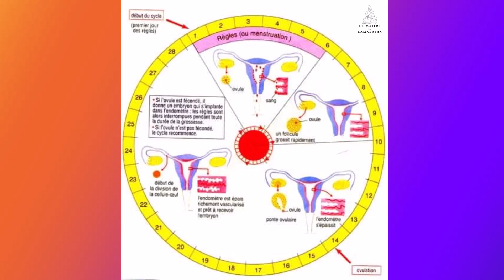maitriser le cycle menstruel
C'EST GRATUIT dans cette vidéo vous allez apprendre à maitriser votre cycle menstruel